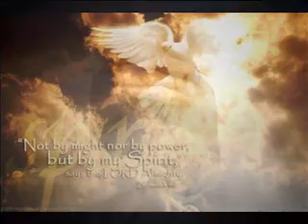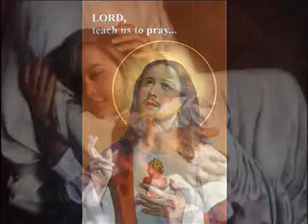Fill my heart with fire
On my knees, I bow my head, and start to pray
You listen, no matter what I would like to say

I am in silence, but my soul is full chaos
I cant come to you on my own, come Holy Spirit

Chorus:
Give me words to say
For I need your help to pray, come and
Fill my heart with love
Sink down on me like a dove
Lord I need you today

Where is the time, that I lived so close to You
Where is the passion, that I used to feel

You came to me, wanted me to be with you
But I am failing, Im not good enough
I have so much doubts, I dont know how to pray
O Lord, please help me what to say